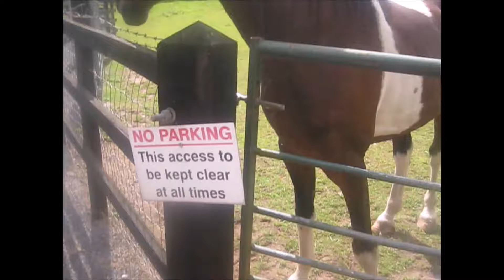duck feeding horse bam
duck feeding lovley horse